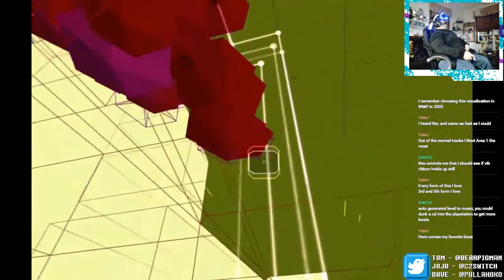VR ZONE: REZ Infinite (Chapter 4)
Death to all Joggers